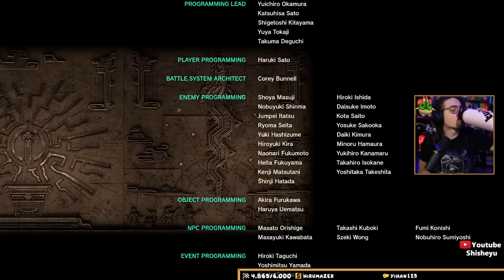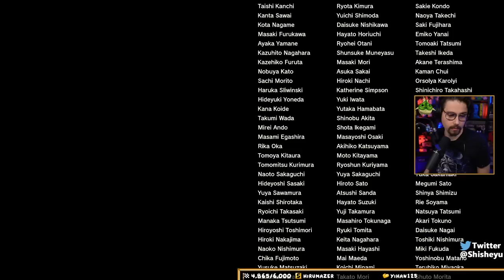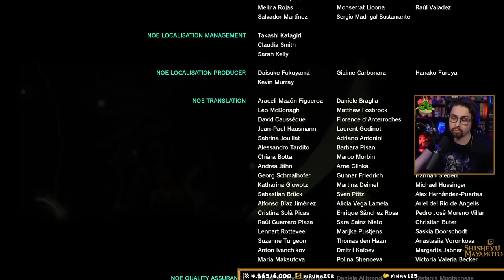#14 FIN - Zelda Tears of the Kingdom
UPDATE NOUVEAU LIEN POUR LA CHAINE TWITCH :
Sortie du nouveau Zelda, les émotions. Comme BOTW mais en beaucoup mieux.

On enchaîne les heures de jeu comme jamais dans ce nouveau playthrough fleuve de la chaîne.

FIN DU JEU ! DEBUT DU 100% !